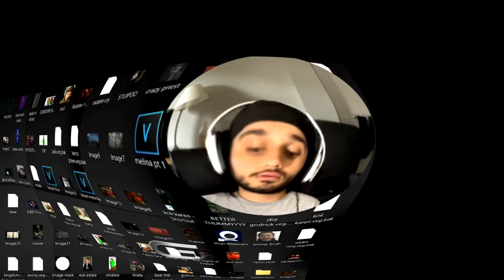AKA MANTO DESTROYED ME!! |HARDEST HORROR GAME EVER.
I just can't beat this game. i tried tho:]